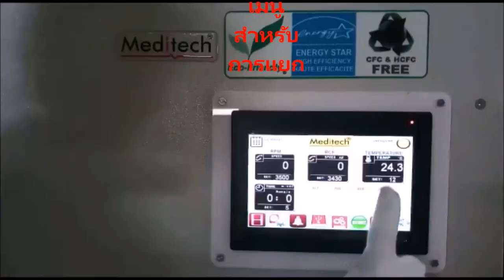12 bags blood bank centrifuge thai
Meditech เป็นผู้ผลิตจอภาพระบบสัมผัสหน้าจอขนาดใหญ่ที่ทำจากธนาคารเลือดในประเทศอินเดีย Centrifuge จากธนาคารเลือดผลิตจำหน่ายและส่งออกทั่วโลก
Meditech Blood Bank แช่เย็นเครื่องปั่นเหวี่ยงผลิตเพื่อแยกพลาสมา WBC และเกล็ดเลือดจากเครื่องปั่นแยกจากเลือดผลิตจากผงป้องกันเชื้อแบคทีเรียชนิดพิเศษที่เคลือบผง CRCA steel coated ภายในห้องถูกสร้างขึ้นด้วย SS304 เครื่องมีตัวควบคุมหน้าจอสัมผัสขนาด 7 นิ้วพร้อมระบบเตือนภัยภาพและเสียง 12 ชนิด ระบบหมุนวนของธนาคารเลือดมีตัวเลือกล่วงหน้ามากมายเช่นเบรคแบบไดนามิก, Interlock, สวิตช์ล็อคฝาปิดและตัดความปลอดภัยในกรณีที่มีความไม่สมดุล